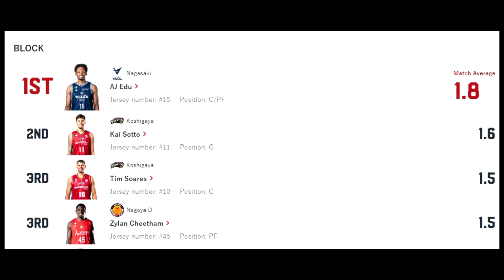Twin Towers KAI SOTTO at Edu Top Center Rankings | Gilas Bigs Angat ang laro sa Japan | GAME 2 Koshi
Twin Towers KAI SOTTO at Edu Top Center Rankings! Gilas Bigs Angat ang laro sa Japan B1. GAME 2 Koshigaya VS Sendai. Koshigaya naman!